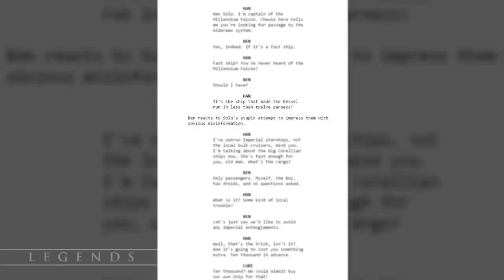The Kessel Run (Legends) - Star Wars Minute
Learn about the Kessel Run, as well as Han Solo's record-setting trip through the smuggling route.  In Legends, Han's 12 parsec record is confirmed to have happened in the Han Solo Trilogy.  However in the canon, it's possible the whole event could be a lie constructed by Han to increase his notoriety.